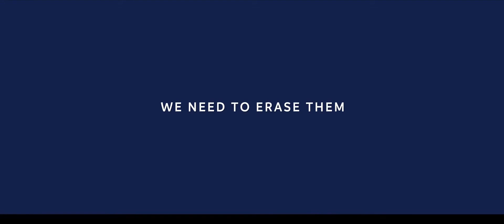THE FOOTBALL WITHOUT PREJUDICES - CONMEBOL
In South America, football, or soccer, is considered to be a sport that only men should play. This prejudice drives women away from playing this sport. For decades, women have had to fight to have a place within this sport.
CONMEBOL, South America’s supreme football regulating body, has set itself the objective to increase the number of female players.
The action sought to attract more women to this sport by showing how the prejudices that drive women away from football are erased the more it is played. By eliminating these prejudices from the collective thought of South Americans, we are setting an environment that is more conducive for women to play football.

We intervened in the official footballs of the most important South American matches by printing prejudicial phrases that women had to overcome in order to play football. As the matches were played, these phrases began to disappear.

On March 8th, International Women’s Day, all of the games carried out within the most important matches in the continent were played with the intervened footballs. This ensured that the message get through to all spectators. In addition, this action addressed a hot social issue and generated great media repercussion empowering and encouraging women to come to the football fields.

Using no paid advertising, we took advantage of sports events and live transmissions in order to spread the message.